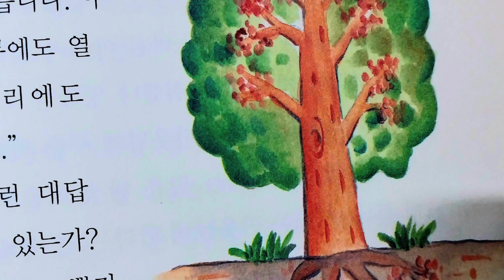어리석은 사또님들/옛날이야기/동화책 읽어주기/잠자리동화/전래동화/민담//옛이야기/웃긴이야기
두 사또는 왜 어리석은 행동을 할까요?